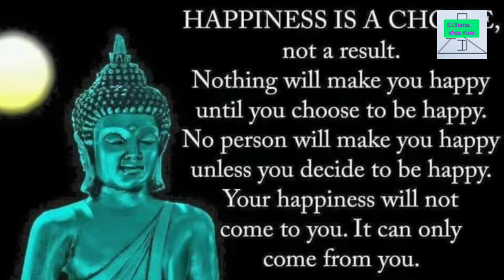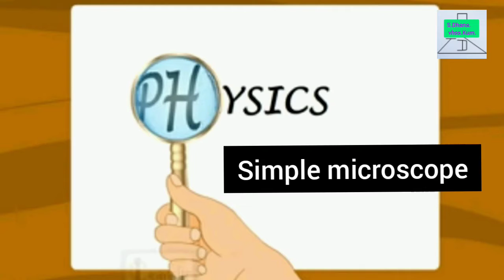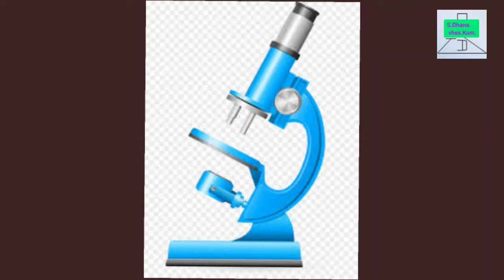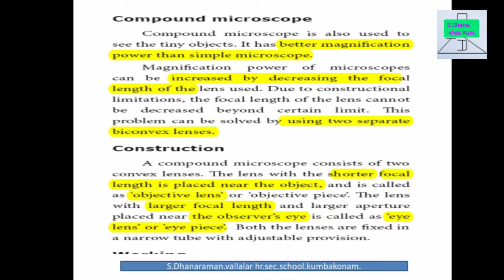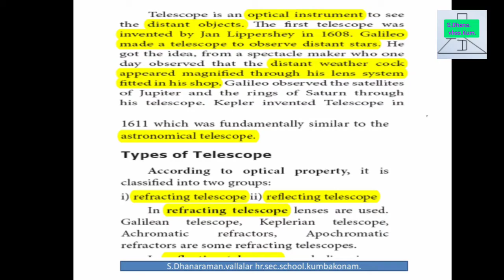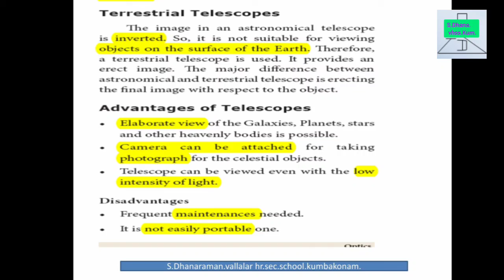10-science, optics,part-5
Telescope and microscope construction,functionand uses .